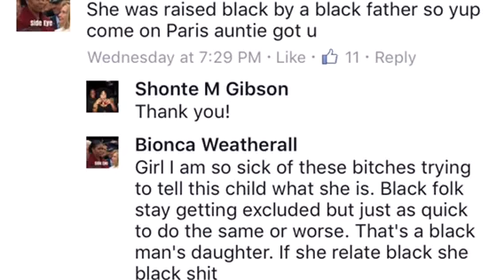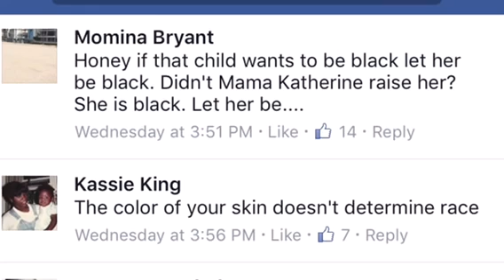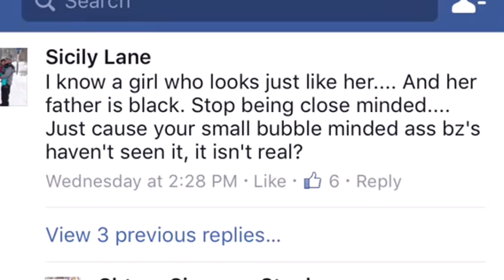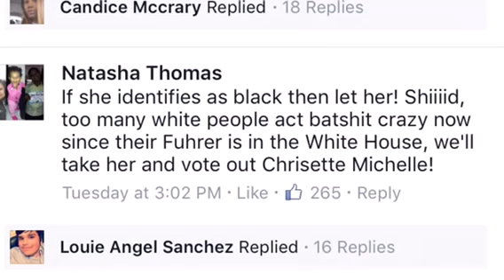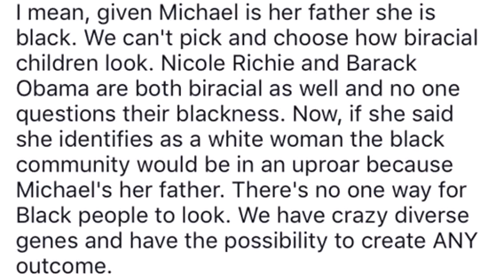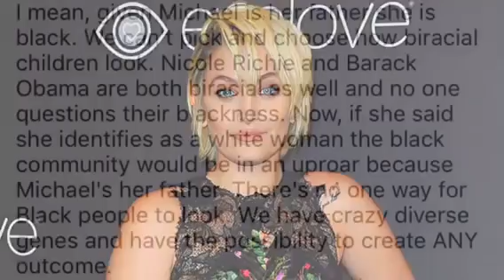Paris Jackson is not Black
Chrissie on Twitter &amp; Facebook - Divine Dark Skin (DDS)